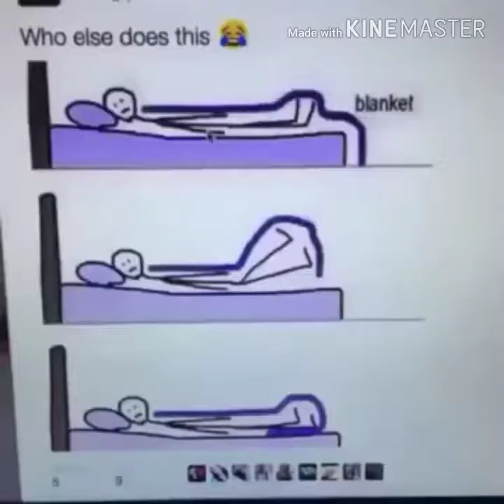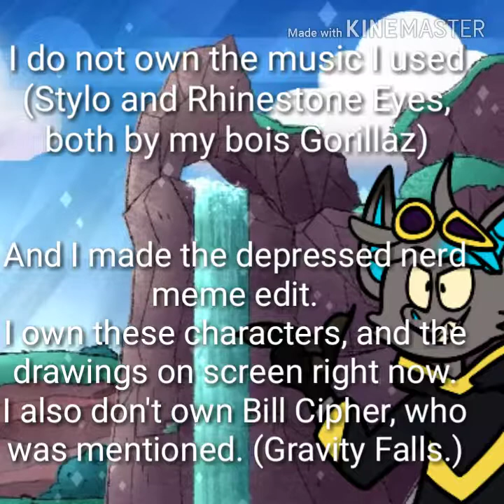My OCS as vines (The sequel)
It's here
again
why
Oh well it eists now, can't stop me.
And I decided to not put my character's toyhou.se here :´)

Vine credits:
(not in order)